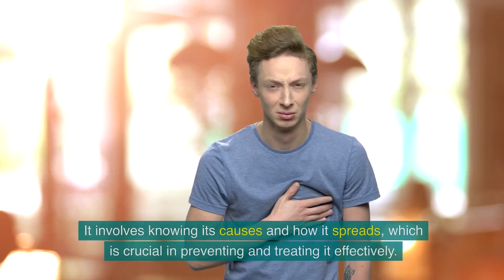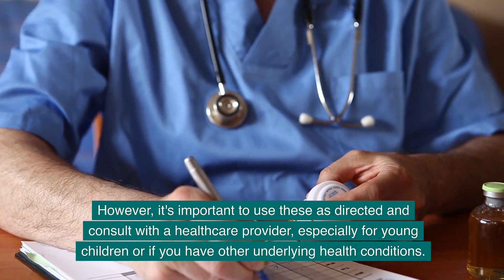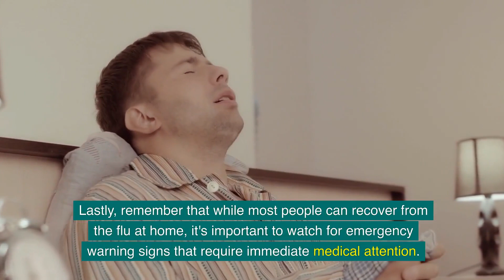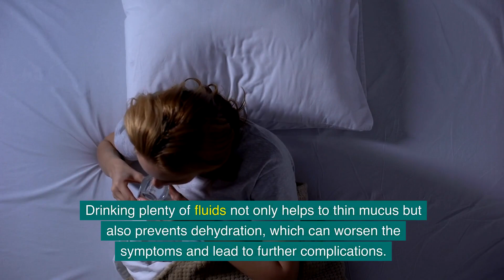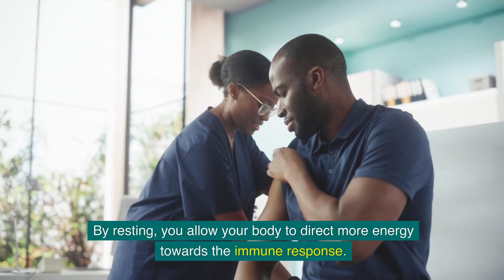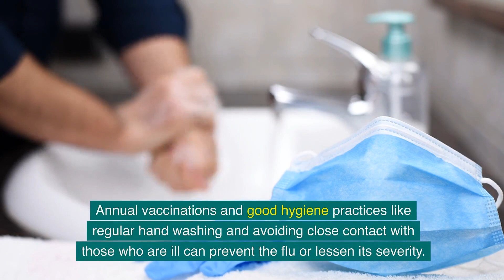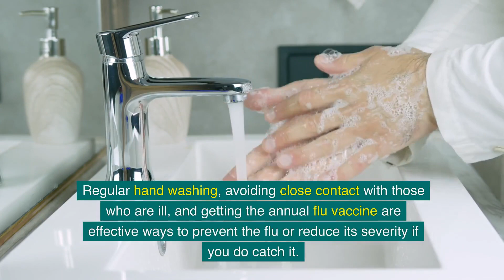How To Cure The Flu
Ever wondered how you can recover from the flu faster and more effectively? This video, "How to Cure the Flu," provides essential tips and strategies that cater to everyone, especially during the flu season in the UK. Discover the importance of flu prevention, the benefits of flu vaccines, and how proper hygiene can keep you and your loved ones safe.

Flu symptoms can be overwhelming, but with the right flu home remedies and medical advice, managing them becomes easier. We discuss the effectiveness of flu antiviral drugs and the role of diet in boosting your immune system. Whether it's through increased hydration, rest, or the use of medications, each strategy plays a crucial part in your recovery.

Understanding early flu detection can significantly alter the course of your illness. We delve into how recognizing flu signs promptly and responding with appropriate flu remedies can shorten your sick days. Our video also highlights how to handle flu complications safely and when to seek professional flu health care.

Prevention is better than cure, so we also focus on flu prevention strategies such as flu vaccines and maintaining good hygiene. These methods not only reduce your chances of contracting the flu but also protect those around you.

Practical advice on flu management during the UK flu season is essential. From keeping yourself hydrated to knowing when to rest, the tips provided will guide you through your recovery process. We also explain why flu hydration and rest are not just beneficial but essential in fighting the flu.

Practical Flu Recovery Steps
Discover the actionable steps to take immediately if you suspect you have the flu. These guidelines are designed to help you manage your symptoms effectively and recover quicker.